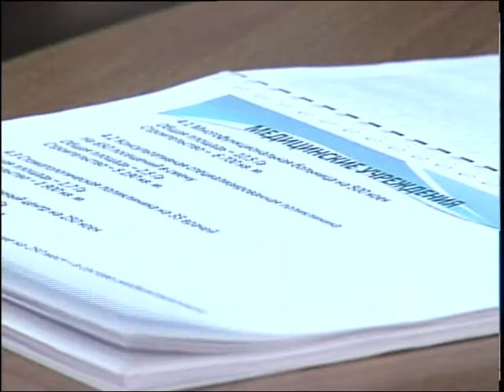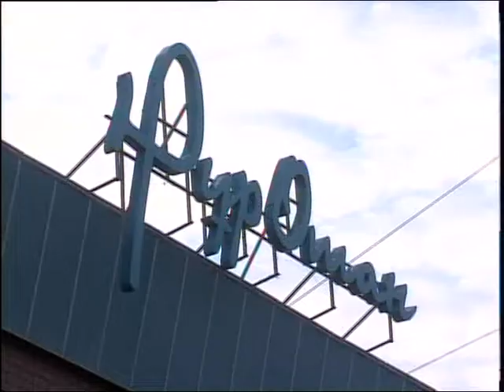Нур Отан Прием граждан Каз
Нұр Отан партиясының СҚОФ төрағасы, өңір жетекшісі Құмар Ақсақалов азаматтарды қабылдады. Шарада өз бұйымтайларын 6 тұрғын жеткізе алды. Олар нысан маңын асфальттауды, жаңадан заманауи онкологиялық орталық тұрғызуға рұқсаттама мен жер учаскесін сұрады. Тағы бірі спорттық-туристік база салуға орын бөлінсе дейді. Келесі бейнематериалымызда толығырақ.